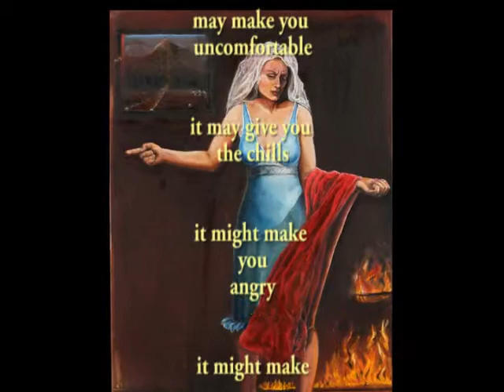Face Behind The Mask - part 2 TV show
Susan Kraft and Carmen Pasquel discuss "Face Behind the Mask" and "Audacious", two of the seven pieces from the Let Them Eat Cake series,
displayed in the Splintered Humanity Triton Museum of Art exhibition